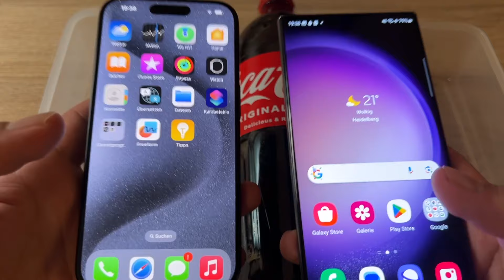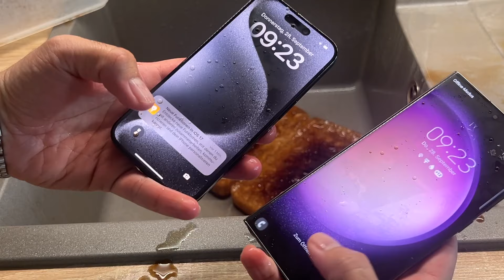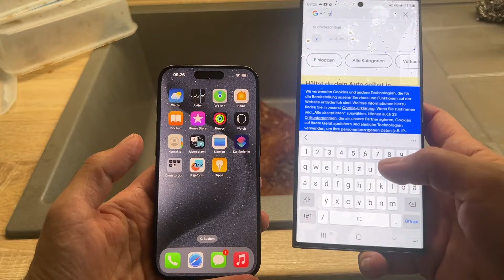iPhone 15 Pro Max vs Samsung Galaxy S23 Ultra Coca Cola FREEZE Test!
new Apple iPhone 15 Pro Max vs S23 Ultra Coca Cola freeze test | IP68 water and dust resistant